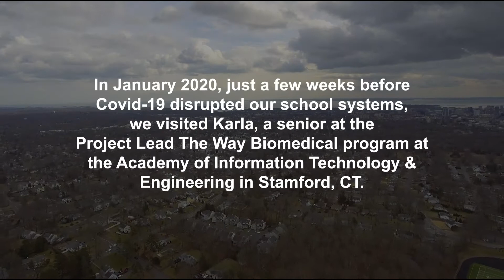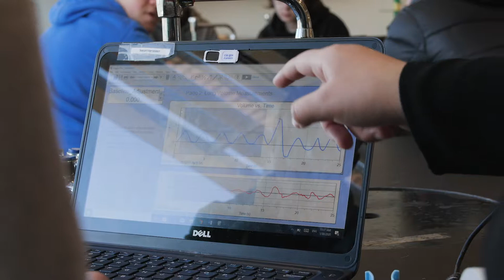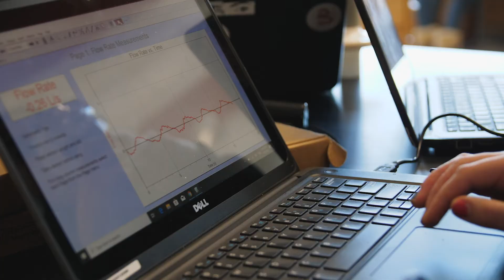A Path Forward: Karla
As a part of the Project Lead the Way Biomedical Program at the Academy of Information, Technology, and Learning, Karla is able to tie her passion for connecting with others into learning about a range of paths she can pursue.